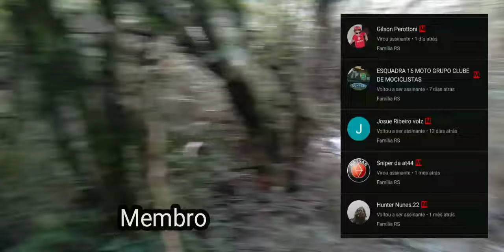DOMINGO DE ATUALIZAÇÃO